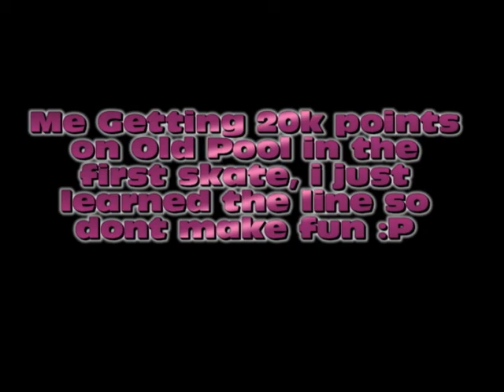20k at Old Pool skate 1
me getting 20k at old pool for the first time